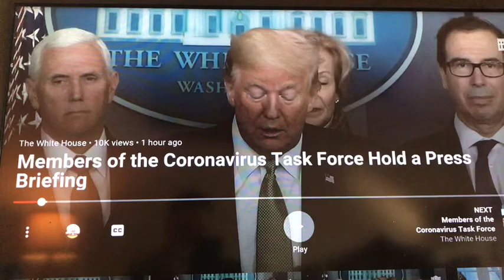Our Invisible Enemies Dot Com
The President keeps referring to Our “Invisible Enemy” - the name of my website since 2015.